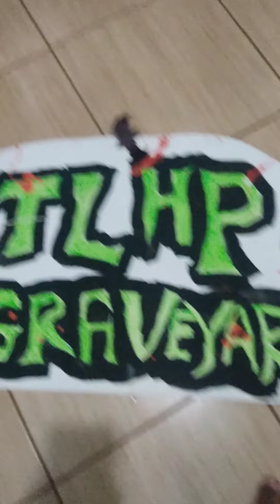Do nada, fazendo artesanato de RPG com material reciclável